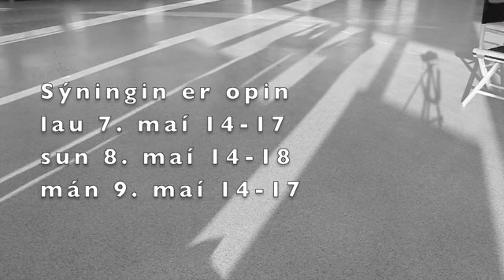FÁST 32 verk - 3 dagar / 32 paintings - 3 days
Málverkasýning
Ástu R Ólafsdóttur og Finnboga Helgasonar
Smiðjuvegi 74 (Gul gata) húsi Myndlistarskóla Kópavogs
Sýningin er opin
lau 7. maí  14:00-17:00
sun 8. maí  14:00-18:00
mán 9. maí 14:00-17:00
2011